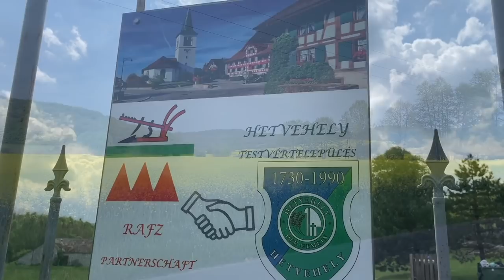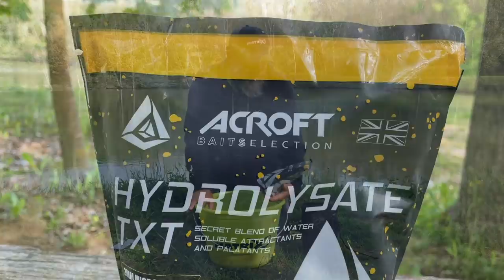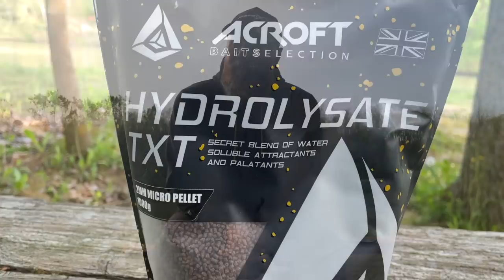Methodozás a Hetvehelyi horgásztavon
A Mecsek lábához, Hetvehelyre kaptam meghívást, ahol egy igazi kis gyöngyszemre bukkantam. A Hetvehelyi horgásztó egy nagyon jól telepített, vadregényes kis víz. Gyönyörű és erős halak lakják, most a szemközti part előtti dzsungelből kellett őket kivarázsolni. Kaptam a nyakamba jégesőt, órákon át tartó özönvizet, de minden nehézség ellenére sikerült szép halakat fognom. Két újdonság is bemutatásra kerül ebbena videóban, az egyik egy új Mátrix feederbot, a másik egy olyan mikropellet, ami sok mindenben eltér a megszokottól. Fogtok még találkozni vele.

ACROFT PELLETEK : Magyarországi vàsàrlàs: Fekete István: 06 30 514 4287